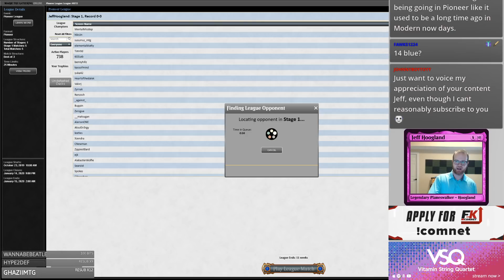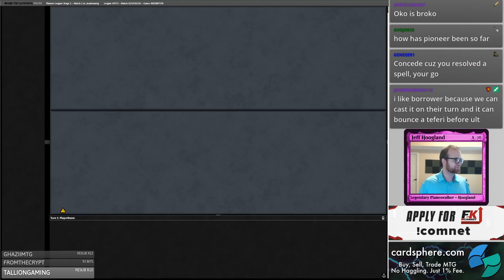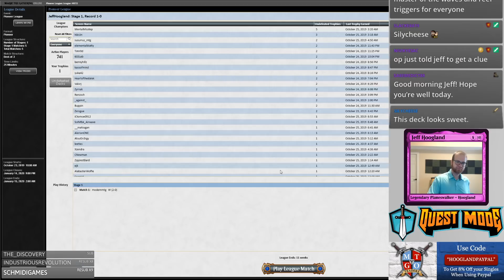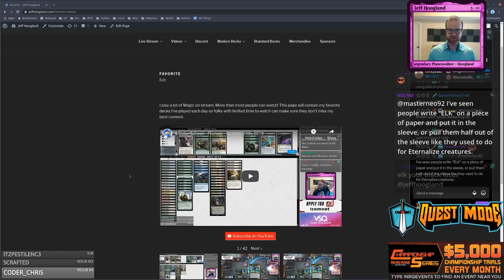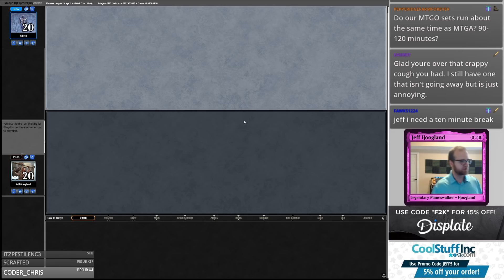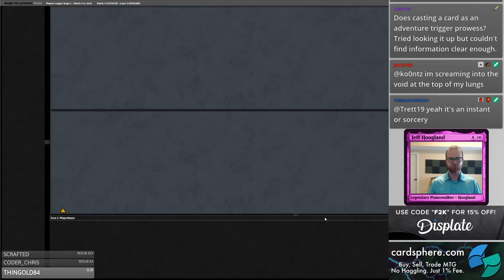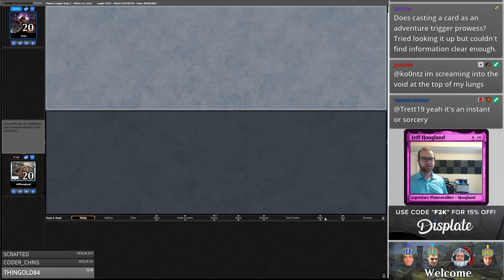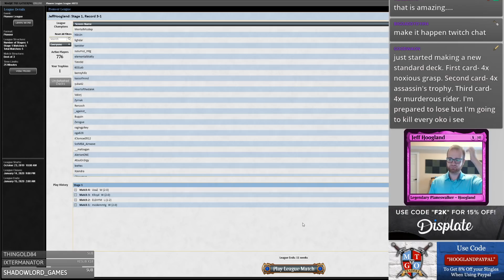Bant Elementals - Pioneer - October 25th, 2019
4 Temple Garden
4 Risen Reef
4 Breeding Pool
2 Elvish Mystic
4 Gilded Goose
4 Brazen Borrower
1 Hinterland Harbor
4 Eldritch Evolution
4 Voice of Resurgence
4 Hallowed Fountain
4 Oko, Thief of Crowns
4 Once Upon a Time
2 Cloudkin Seer
4 Master of Waves
1 Forest
1 Yarok, the Desecrated
2 Mana Confluence
1 Cavalier of Gales
4 Botanical Sanctum
2 Llanowar Elves

1 Vine Mare
1 Reclamation Sage
1 Negate
2 Natural State
2 Veil of Summer
1 Jace, Architect of Thought
2 Aether Gust
2 Mystical Dispute
3 Declaration in Stone